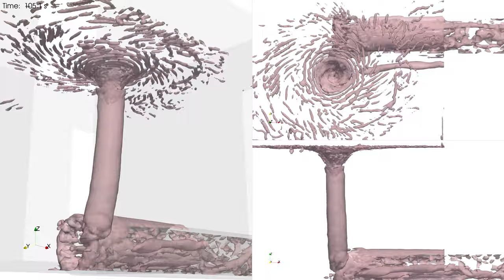Pipe and box vortex generator Q criterion surface CFD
The surface represents the turbulence structures.

Three views of Q criterion = 100 surface for a flow out of a box through a pipe.  Views are isometric on left, plan on top right, side elevation on bottom right. The box is 0.3 x 0.3 m in plan, and the water is 0.2 m deep, the pipe is 0.1 m in diameter and the outflow velocity is 1.5 m/s. The water can get into the box on the left quarter of each of the four walls, so creates a pre-swirl to encourage vortices to form.